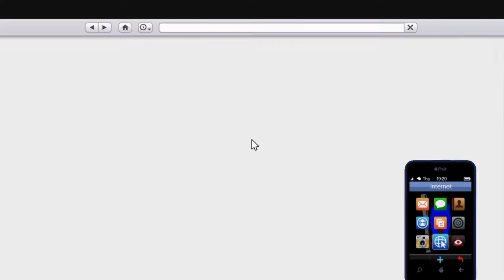Sandy Survival 6.3.2016